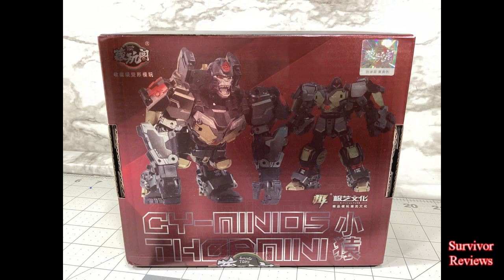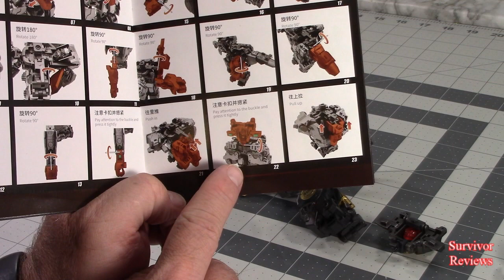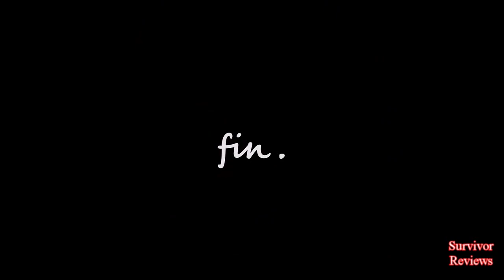Cangtoys Thormini 05 Review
A video review of the fourth mini CangToys release.  Enjoy!